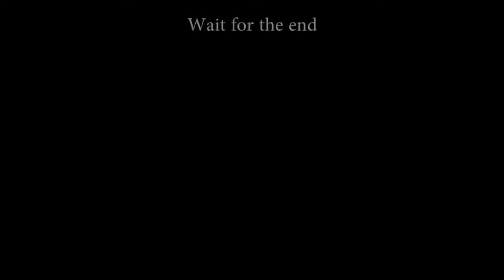Pashto funny Clip-ramzan kaw Chand